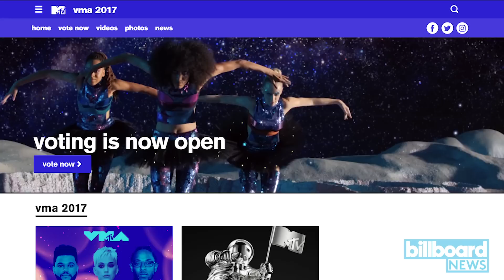Kendrick Lamar, Katy Perry & The Weeknd Lead MTV Video Music Awards Nominations | Billboard News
Kendrick Lamar should be bringing home a few more moonmen next month.